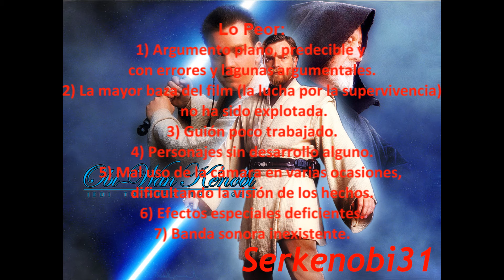Crítica Atrapados en Chernobyl [Chernobyl Diaries] (2012)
Nueva crítica, en este caso a la cinta de terror "Atrapados en Chernobyl".